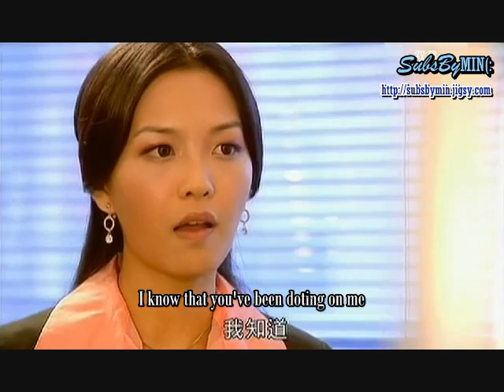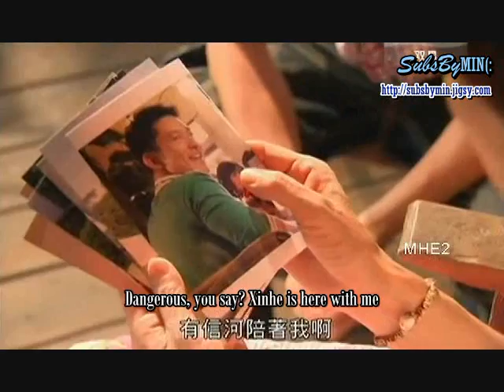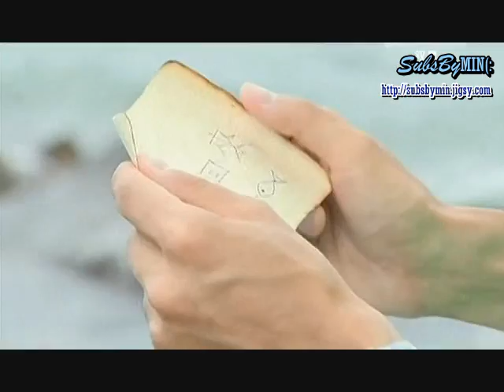[HQ] [MIN] ♀+ ♂ 13.2.2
It's BACK to HD Definition! (:
SUBBING/SUBTITLES/TIMING by MIN(:
[MIN]: English Subtitles

ERRATUM:

*7:42-7:45: Your Grandpa's just worried about your safety

*15:08-15:13: The least I can do now is NOT to increase his agony

Sorry about the errors. I've not been sleeping well and thus am a little uncoordinated (brain and hands)
Starring: Leon Jay Williams 立威廉 & Genie Zhuo 卓文萱
Synopsis for Episode 13:

Xinhe tells Yinyin that he won't obey his father's orders to marry her because the one he love is Zhen'ai and he didn't want the both of them to suffer for the rest of their lives if marriage were to happen between them.

An upset Yinyin meets Weijie for a drink and listening ear. On the way back, she saw Xinhe confessing his feelings for Zhen'ai. She blew up and left both Xinhe and Zhen'ai in a spot.

The next day at work, the other employees gang up and suck up to Yinyin by purposefully talking bad about Zhen'ai in front of her. Zhen'ai felt terrible after hearing their sarcastic remarks. Fortunately, Bro Zhao and Xinhe's encouragements cheered her up.

Shoucheng accompanied Lady Boss to the beach, only to be in shock after finding out that she is the Zhou Xueqin that he was looking for all along. He tries to get her to acknowledge Xinhe, only to find out that she's fill with guilt and doesn't want to disrupt his life further as she's terminally ill and would die any time soon! She tries to get Shoucheng to promise her that he'll not tell her whereaouts to Xinhe. Shoucheng is caught in a dilemma because of her request.

Weijie pretends to be concerned about Yinyin again and he even told her that he had a plan that will make Xinhe marry her for sure!

Yinyin met up with Xinhe's father and told him that someone was interested to buy her share of the company stocks off her hands. Xinhe's father immediately assured her that Xinhe will marry her for sure.

Shoucheng decided to bring Xinhe and Lady Boss together before time ran out for her. The two finally had a tearful reunion before Lady Boss passed away. Xinhe was really upset but Zhen'ai stood by him and gave him her support...

Storyline: Zhen'ai (Genie Zhuo) finally found her first job thanks to her senior, Weijie. It was by pure coincidence that she mistook Xinhe (Leon Jay Williams) as a tourist in the group that she was guiding. In fact, Xinhe was the boss of the travel agency. Nevertheless, Xinhe decided to play along with her and joined the group. However, he was always making things difficult for her and the two of them were always squabbling with each other. Little did they know that Cupid would play a joke on the two of them by making them fall in love with each other later on...